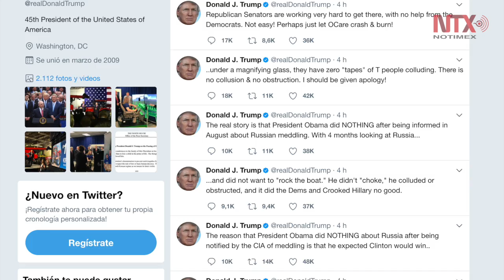Trump acusa a Obama de obstrucción frente a injerencia de Rusia en elecciones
El presidente de Estados Unidos, Donald Trump, acusó hoy a su antecesor Barack Obama de obstruir la justicia por no haber confrontado con prontitud y mayor determinación la injerencia de Rusia en las pasadas elecciones presidenciales.